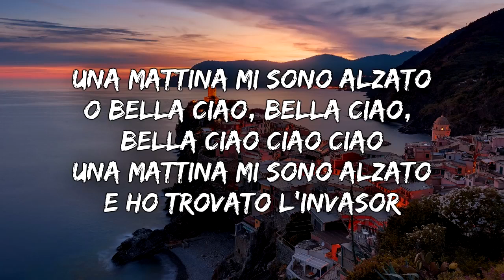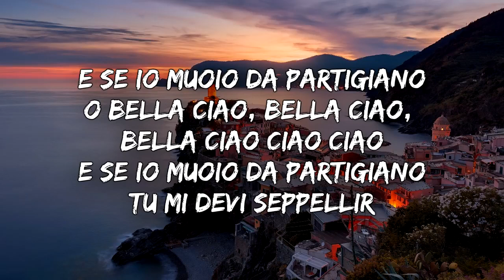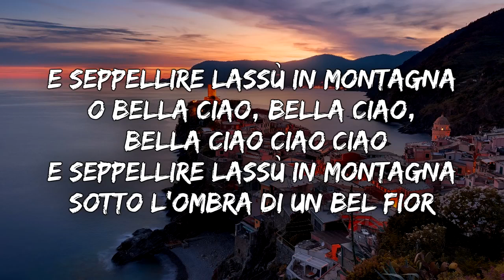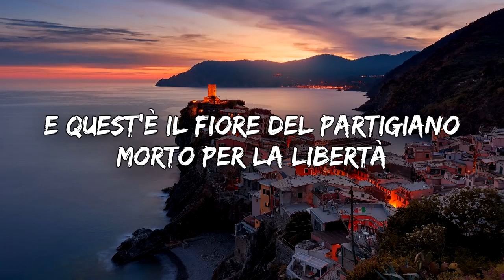La Casa De Papel - Bella Ciao [Lyrics] (Money Heist)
Becky G - Bella Ciao (Lyrics/ Letra)
Becky G - Bella Ciao  from La Casa De Papel / Money Heist TV show

🎤  Lyrics "Becky G - Bella Ciao":
Una mattina, I woke up early
O bella ciao, bella ciao
Bella ciao, ciao, ciao

O partisano, take me with you

E sei io muoio, da partisano

E seppellire, up on that mountain
O bellaciao, bella ciao

It is the flower del partisano